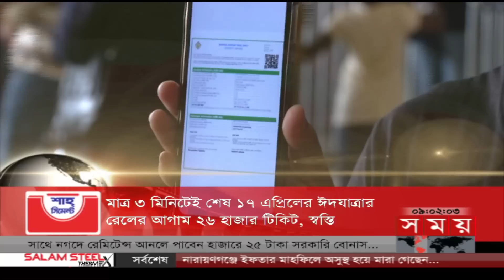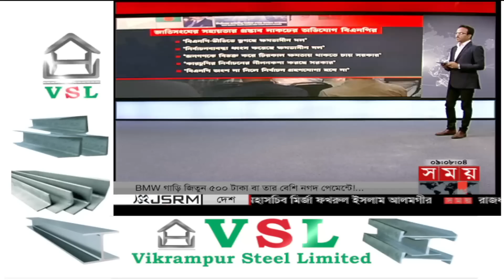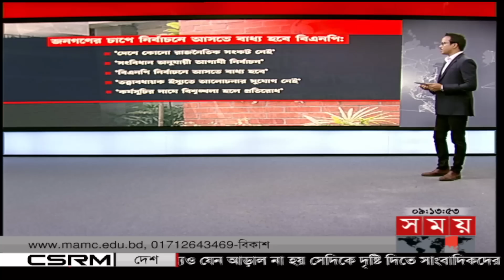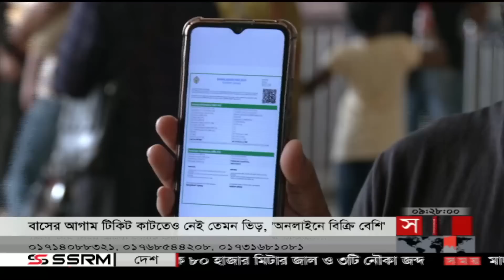রাতের সময় | রাত ৯টা | ০৭ এপ্রিল ২০২৩ | Somoy TV Bulletin 9pm | Latest Bangladeshi News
Somoy TV: t.ly/Se1z
Somoy TV Bulletin: t.ly/iqIq
Somoy Entertainment: t.ly/3dWC
Somoy Sports: t.ly/iASp
SOMOY TV ISLAMIC: t.ly/zU6a

Somoynews.tv: t.ly/Y7ab
খেলার সময়: t.ly/xJ5H
সময়ের গল্প: t.ly/EW3M
এ সময়ের বাণিজ্য : t.ly/m3ir

Groups:
Somoy TV (Official)✅: t.ly/ajiO
Somoy Entertainment✅: t.ly/8CLh
Somoy Business✅: t.ly/4xaJ